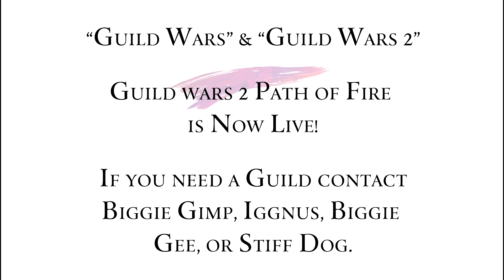Guild Wars 2: Path of Fire Part 7 - Facing the Truth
We entered the portal at the Tomb of Primeval Kings, only to be separated and transported to a strange, desolate landscape. After searching the area, I was able to reunite with the others and discovered a mysterious puzzle that had been hidden by a sandstorm.

Kasmeer believed the puzzle to be a challenge set by the gods, and she was proven right. After completing the puzzle, a portal opened up before us, leading to...perhaps, the gods?

We entered the portal and found ourselves in a library unlike any other I've ever seen. We came hoping to find the gods, but Kormir, the Goddess of Truth, was the only deity we found. She granted us an audience in her sanctum and answered some of our questions, but in this case the truth was hard to hear.
Kormir told us the gods had left Tyria completely to avoid a cataclysmic battle with the Elder Dragons that would have destroyed the world they were trying to preserve. As Kormir described it, Balthazar refused to accept this decision and went so far as to threaten the other gods if they went through with their plan.
In response, the rest of the Six stripped Balthazar of his power and chained him in the Mists, where he remained until Rytlock unwittingly released him. Once freed, Balthazar set out to recover his lost power, defeat the Elder Dragons, and claim their magic for himself in order to take vengeance on the other gods for imprisoning him.
Kormir concluded by saying the other gods were long gone, and she was about to follow them, so they could not and would not help us against Balthazar. Learning the gods had abandoned Tyria was painful, especially for Kasmeer. But she ultimately accepted that, as Kormir pointed out, the time for prayers is past. This world belongs to us mortals now, and it's our responsibility to defend it.
Before she left to reunite with her fellow gods, Kormir provided us with a single bit of guidance in our fight against Balthazar: to seek answers in the desert. It's not much to go on, but I've instructed the team to split up and search: Kasmeer will go north, Canach and Rytlock will ask Canach's contacts in the Order of Shadows, and I'll head south to scour the Riverlands. Balthazar is our problem to solve, and while knowing the solution is out there isn't as good as knowing the solution itself, it's a start.